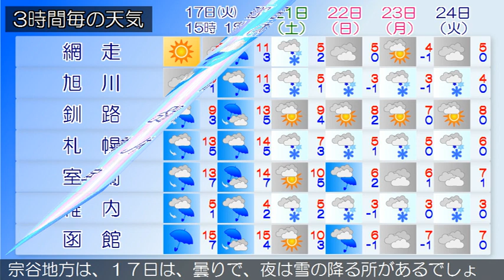2020/11/17 北海道地方の天気予報 昼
石狩地方と後志地方では、１８日は強風に注意してください。
の天気は、晴れまたは曇りとなっています。
上川・留萌地方は、上川・留萌地方の１７日９時の天気は、概
ね曇りとなっています。
の天気は、おおむね晴れとなっています。
渡島・檜山地方は、１７日は、晴れ夜曇りでしょう。
胆振・日高地方は、１７日は、高気圧が張り出すため、晴れの
ち曇りでしょう。
宗谷地方は、１７日は、曇りで、夜は雪の降る所があるでしょ
う。